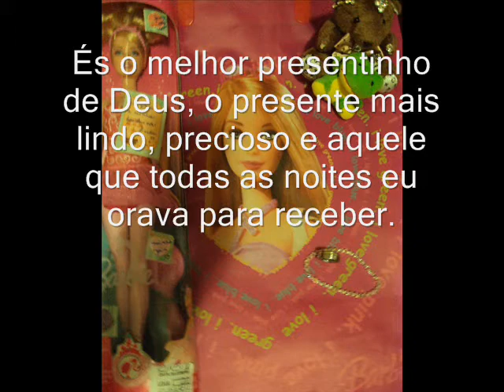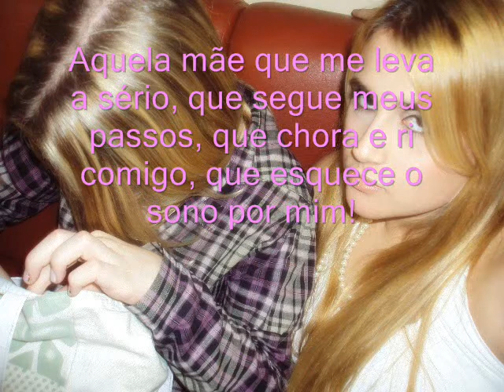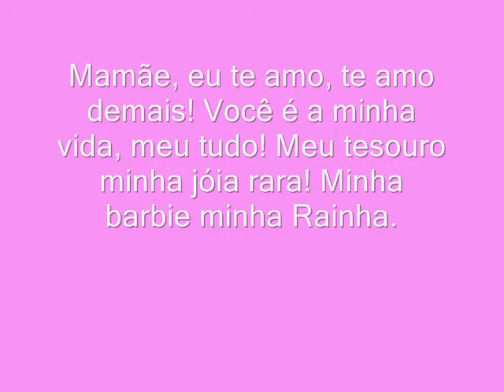Fernanda Tavares de Moraes - Mamãe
Surpresa pra mamãe mais linda de todas *-*